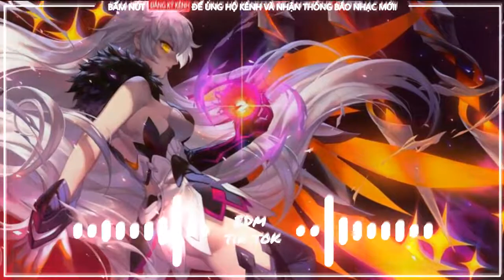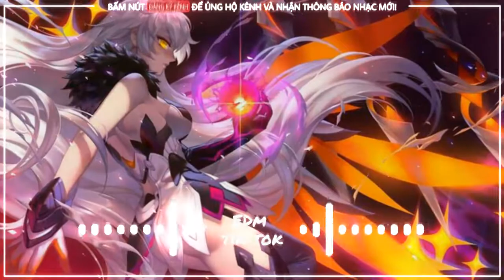Umbrella ( 抖音版 - Tik Tok Version ) Nhạc EDM Tik Tok Cực Hay || Anime Music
Umbrella ( 抖音版 - Tik Tok Version ) Nhạc EDM Tik Tok Remix Cực Hay Dễ Gây Nghiện

➣ Mọi người nghe nhạc nếu thấy hay xin hãy để lại cho mình 1like và đăng ký kênh nhấn vào cái chuông để nhận được thông báo video mới nhất từ kênh của mình nhé

☛ Hãy giúp mình đạt 100 lượt đăng ký sớm nhất nhé ♥